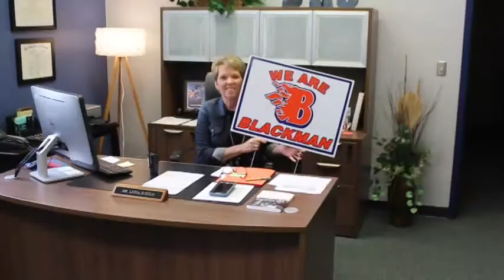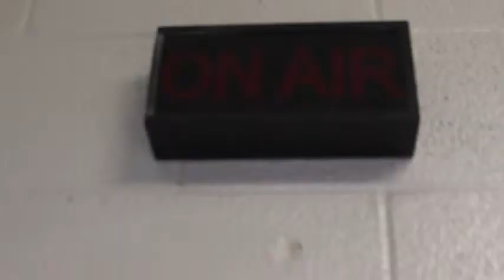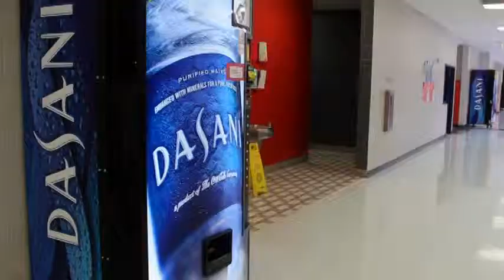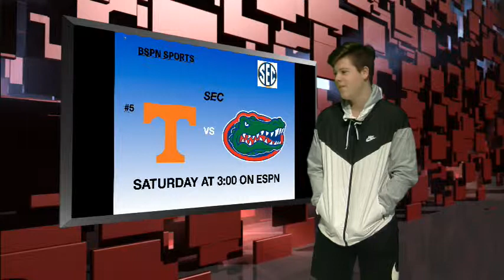Morning Blaze February 7, 2019